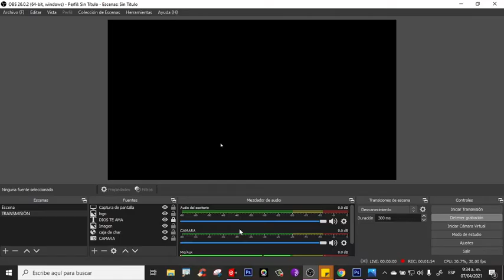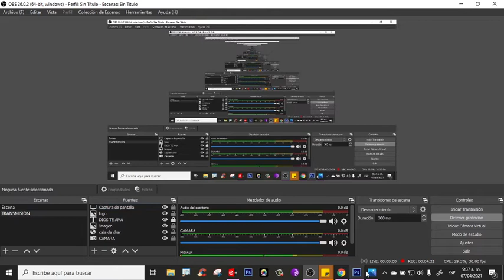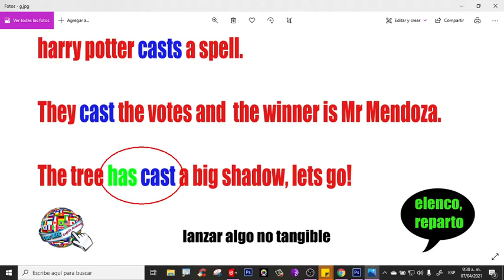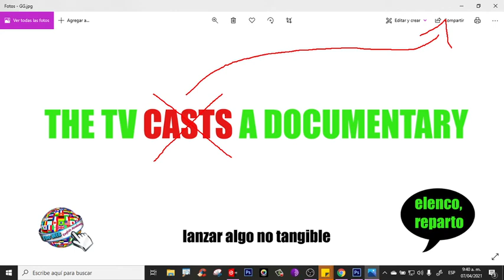🔵 Qué significa CAST en ESPAÑOL y inglés Lista de verbos irregulares y regulares en ingles español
Esta es Lista de verbos irregulares y regulares en ingles y español. Hoy te enseño qué significa cast en español e inglés. Además, te explico la forma de usarlo; cómo y cuando.
Por otra parte, te digo la diferencia entre cast y broadcast en inglés. Te doy ejemplo con verbo cast y te enseño el presente, pasado, y participio pasado de cast en ingles y español.
Ejercicio de escucha o listening en inglés con el verbo BECOME:
Haz clic 👉
⏱️Marcas de Tiempo⏱️
0:00 qué significa CAST en inglés y español
0:40 como se pronuncia CAST en ingles
1:33 ejemplos con verbo cast en inglés y español
3:07 significado de verbo  CAST en ingles y español
7:59 Conclusión.